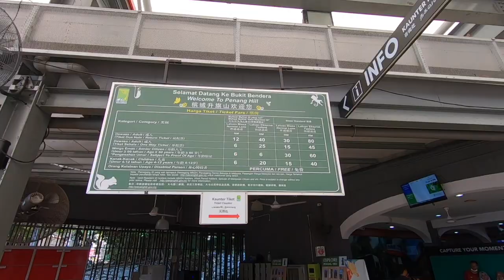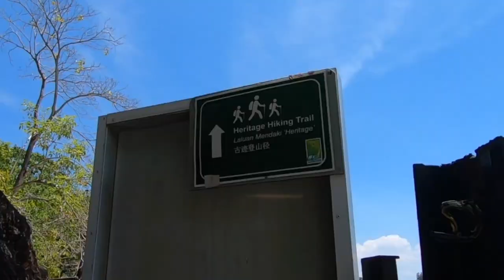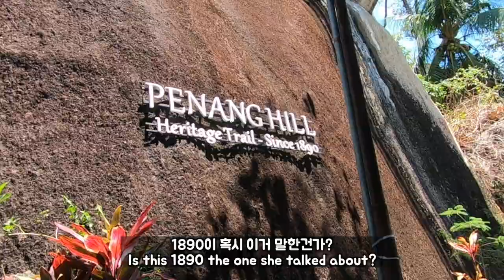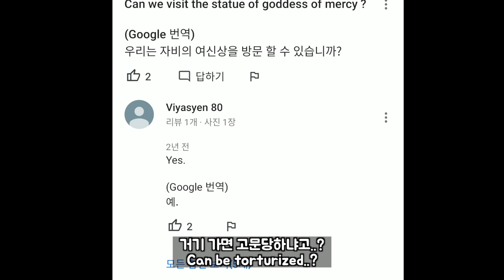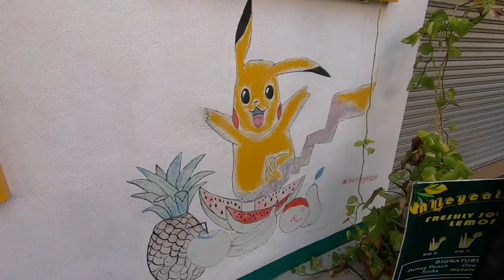Poor strength cabin crew's backpacking trip to Penang / 승무원 배낭여행 / Korean in Malaysia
ease your life.